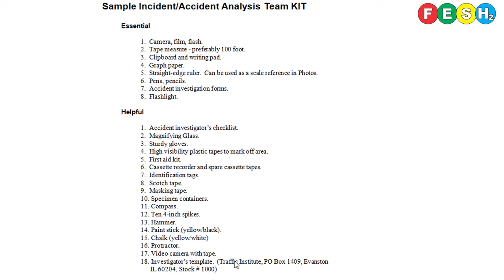#31, Accident Investigation Toolkit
Time Stamps:
0:00- Welcome to FESH2 Consultancy
0:05- Accident investigation sample tool kit
1:43- Thanks for watching

The models used in accident investigation can typically be grouped into three types: sequential, epidemiological, and systemic models. A clipboard and pad of paper; Pens, pencils and erasers; An incident investigation form and incident checklist; A flashlight (and extra batteries)